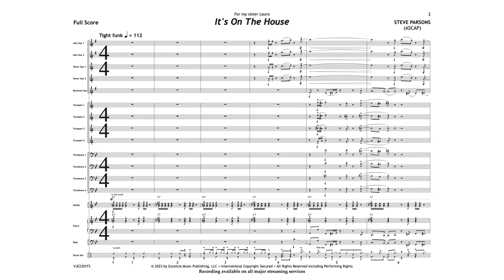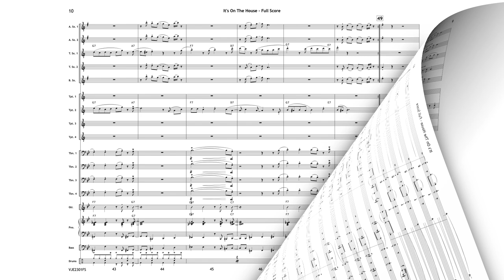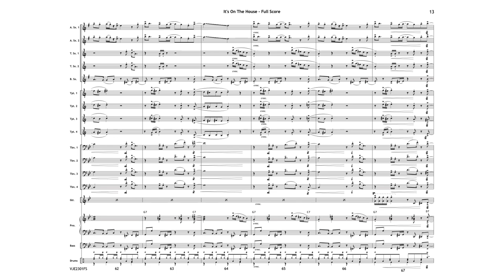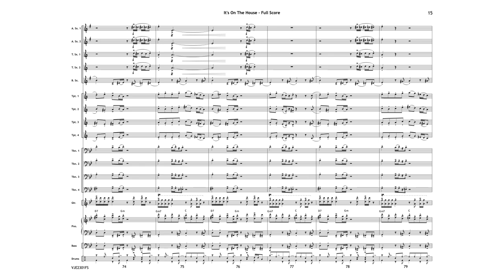It's On the House - Steve Parsons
Your rhythm section will shine in this new Funk chart. There is a fun breakdown section after the solos where the sections of the band are layered in a clever way to create a giant build to the shout chorus. Get down and get funky!